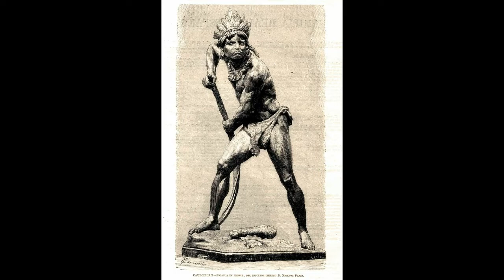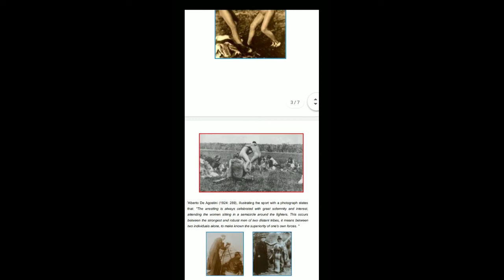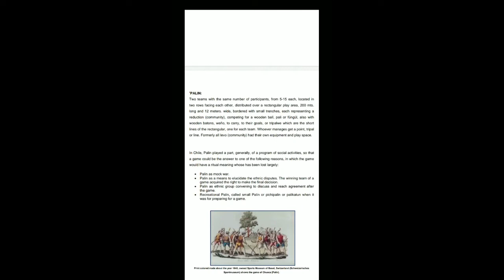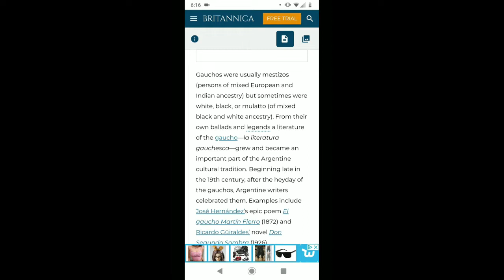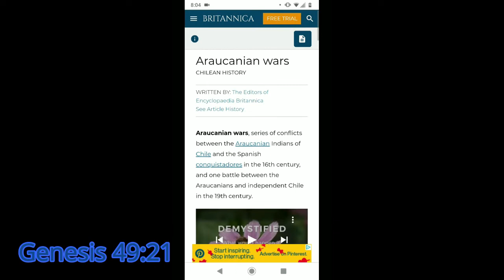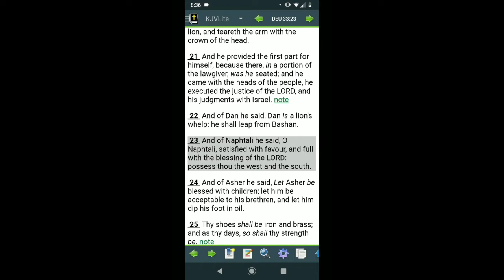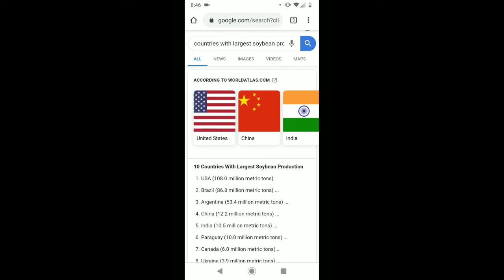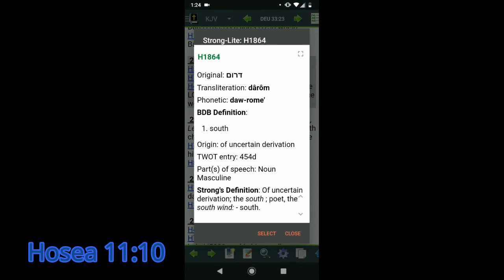12 TRIBES OF ISRAEL: INDIGENOUS ARGENTINIANS TO CHILEANS ARE THE TRIBE OF NAPHTALI!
The Indigenous peoples from Chile and Argentina such as the Mapuche, Toba etc.. Are from the Tribe of Naphtali of the 12 Tribes of Israel..

ZEALOTS OF ISRAEL

12 Tribes of Israel

Napthali - Argentina to Chile
Asher - Colombia to Uruguay
Issachar - Mexicans

As well as Israelite Foreigners that are scattered in the earth.